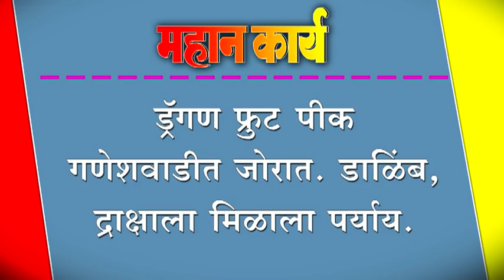ड्रॅगण फ्रुट पीक गणेशवाडीत जोरात. डाळिंब, द्राक्षाला मिळाला पर्याय.